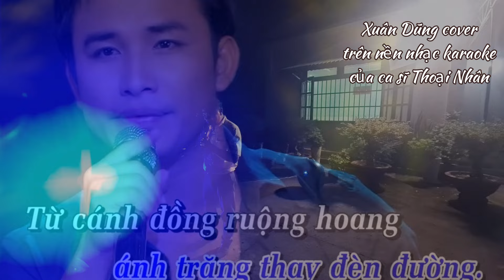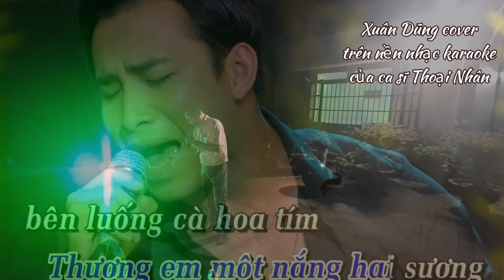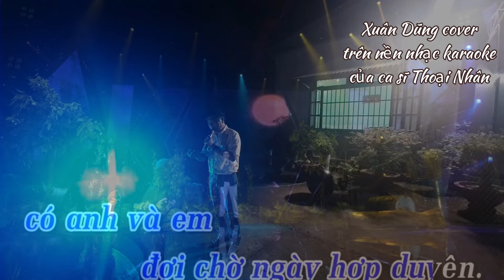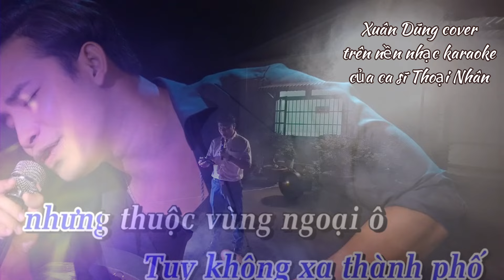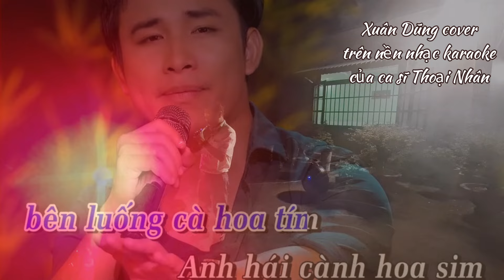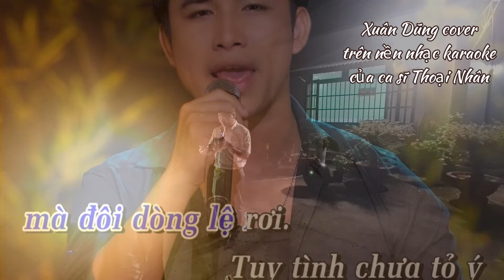LỜI THƯƠNG CHƯA NGỎ ( St Hoài Nam - Xuân Dũng cover )